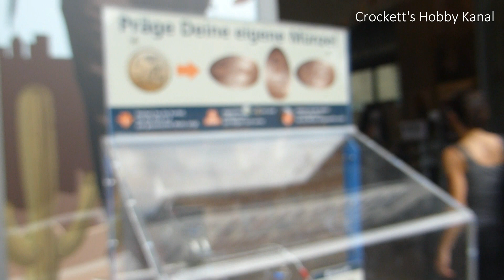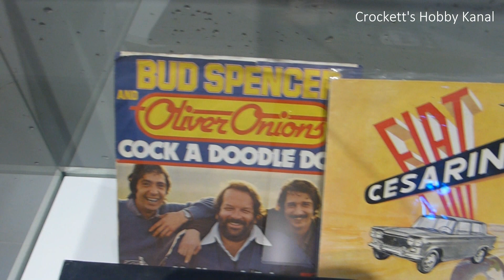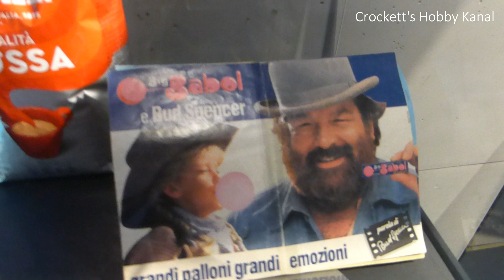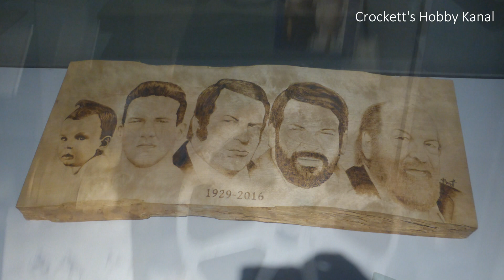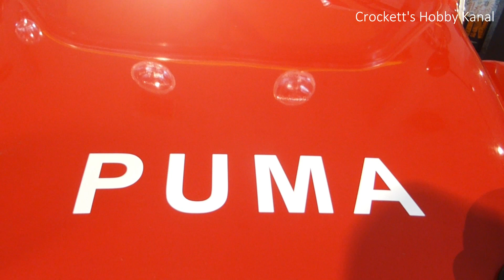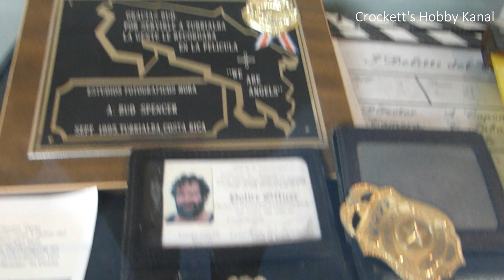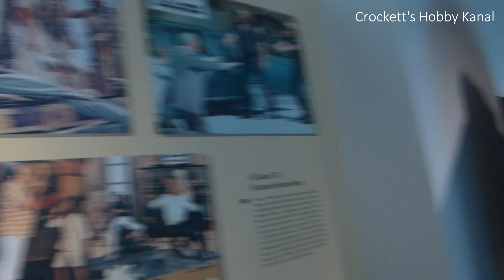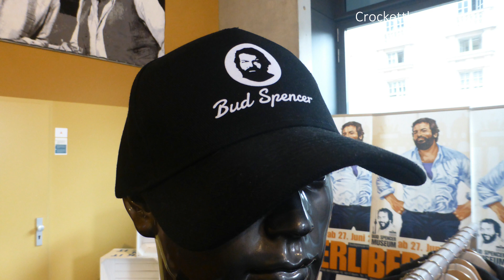Besuch im Bud Spencer Museum in Berlin - August 2023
Visit to the Bud Spencer Museum in Berlin - August 2023